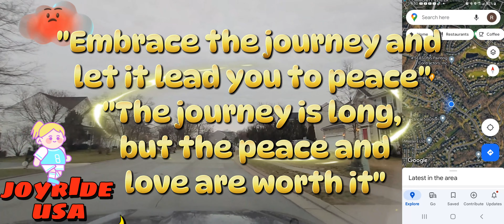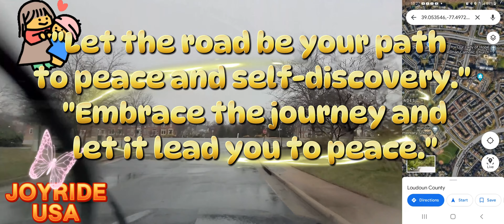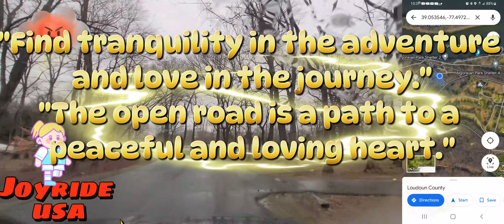Leesburg, Virginia to Great Falls, Virginia USA -Grateful for the beauty of hidden gems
Embark on a breathtaking journey from Leesburg to Great Falls, Virginia, where hidden gems of natural beauty await. This video showcases the awe-inspiring landscapes and serene vistas that define this scenic route. From rolling hills to tranquil riversides, each moment captures the essence of exploration and gratitude for nature's wonders.

Join us as we uncover the charm of Leesburg's historic streets and delve into the tranquility of Great Falls Park. Whether you're a nature lover, a history enthusiast, or simply seeking a peaceful escape, this road trip promises unforgettable experiences.

Immerse yourself in the splendor of Virginia's countryside and discover why these hidden gems are treasured by locals and visitors alike. Sit back, relax, and enjoy the journey from Leesburg to Great Falls, where beauty awaits around every corner.

Grateful for the beauty of hidden gems. Let's discover more hidden beauties next time! Thank you for the peaceful moments by the lake. Looking forward to more lakeside serenity! Grateful for the laughter shared along the way. Can't wait for more joyful journeys together!